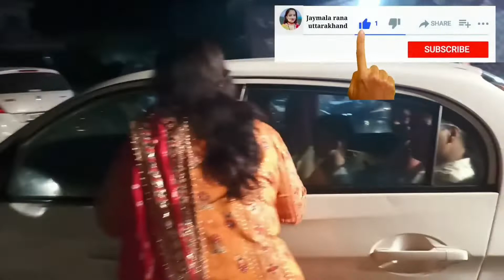देखिए मेहंदी से लेकर रिसेप्शन पार्टी तक फुल ब्लॉग || गढ़वाली रीति रिवाज से देखिए पूरी शादी।blog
I am from Uttarakhand I am Garhwali  I love my culture I have a mother of two kids👫. in this channel you will get videos related to 👉.Lifestyle .organisation. cooking .shopping .travel vlogs .daily vlogs home cleaning. and much more..I hope that you enjoy my video. don't forget to subscribe and press Bell icon button🔔. because I need your support.🙏 very very much. please subscribe my channel please ..🙏🙏🙏

my YouTube channel was created 👉9 July 2015

  but I seriously started posting video from👉 6 May 2020

  ( 6May 2020my First post)
                                                 note- don't use my video without my permission

               ( भविष्य में कभी भी इस चैनल से  कमाई होती है  तो उसका 70% हिस्सा मैं गरीबों की मदद में लगाऊंगी क्योंकि यह मेरा सपना है धन्यवाद)🙏🙏

1. सूजी के गुलाब जामुन बनाने का सबसे आसान तरीका//इस तरह से बनाई सूजी के गुलाब जामुन gulab jamun
2. गहत दाल (कुलथी)की कचौड़ी इस तरह से बनाएं बहुत ही स्वादिष्ट पौष्टिकता से भरी हुई gahat kachori recipe
3. बहुत ही आसानी से घर पर बनाइए चिल्ली पनीर chilli paneer recipe restaurant style at home paneer chilli
4. अंडा कढ़ी के साथ गरमागरम चावल// egg curry with rice //Anda curry recipe// egg curry
5. जब कुछ खाने का मन हो तो फटाफट बनाइए 5 मिनट में यह स्नैक्स// Aalu finger chips/ evening tea snacks//
6. हर की पौड़ी हरिद्वार संध्या आरती// एक बार सुन लो मन खुश हो जाएगा// Uttarakhand Haridwar har ki pauri
8. हर की पौड़ी हरिद्वार महाकुंभ में स्नान// Haridwar MahaKumbh Ganga snan// Har ki Pauri Haridwar
9. देखो हम आज कहां जा रखे🚘 और जंगल में हमने बहुत सारी मस्ती की💃🥰 jungle safari & sureshwari Mata temple
11. बहुत ही स्वादिष्ट और हेल्दी पहाड़ी दाल रैस// Pahadi Resh dal recipe// tasty and healthy Pahadi dal//
12.सिर्फ दूध से बनाइए सॉफ्ट एंड क्रीमी वनीला आइसक्रीम// homemade vanilla ice cream banane ki recipe/